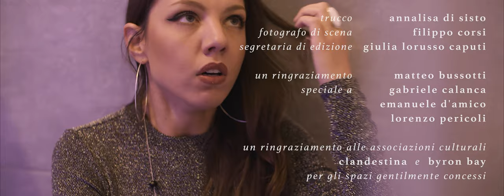ZENO - SFOCATA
Video ufficiale per "Sfocata”, di Zeno.

Con Roberta Lionetti e Fiorenza Loreni.

Con la partecipazione di Alessandro Angeli e Adriano Sacco.

Regia: Marco Coppola.
Sceneggiatura: Maria Gorgoglione, Simone Ruggieri e Marco Palmieri.
Produttore Esecutivo: Jacopo Epifanio.
Direttore di Produzione e Aiuto Regia: Adriano Sacco.
Direzione della Fotografia e Montaggio: Luca Scassa.
Fotografo di Scena: Filippo Corsi.
Segretaria di Edizione: Giulia Lorusso Caputi.
Assistente Operatore: Tommaso Perrone.
Trucco: Annalisa di Sisto.

Mix e Prod: Lorenzo Martelli.
Master: Claudio Gruer.

Grazie alle comparse: Francesco Baiocco, Nicolò Epifanio, Paulina Malcher, Giovanni De Marco, Lorenzo Martelli e Flavio Rodini.

Un ringraziamento speciale a Emanuele D’Amico, Lorenzo Pericoli, Matteo Memè, Deborah Vona, Matteo Bussotti e Gabriele Calanca.

Si ringraziano le Associazioni Culturali Clandestina e Byron Bay per gli spazi gentilmente concessi.